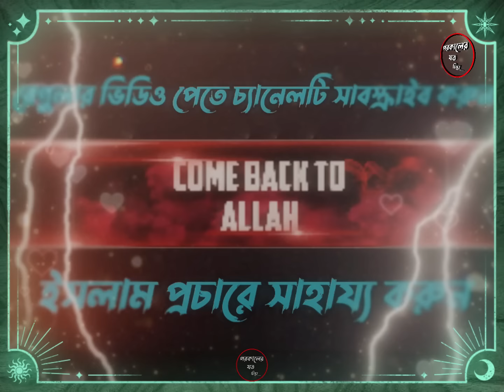জুরাইজ এর জীবনী । Mizanur rahman azhari, mizaur rahaman azhari waz, waz, bangla waz, new waz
জুরাইজ এর জীবনী । Mizanur rahman azhari, mizaur rahaman azhari waz, waz, bangla waz, new waz, azhari

আসসালামুয়ালাইকুম প্রিয় দ্বীনি ভাই ও বোনেরা আশা করি আপনারা সকলে আল্লাহর রহমতে ভালোই আছেন। এই চ্যানেলে আপনারা মিজানুর রহমান আজহারী হুজুর এর  নতুন ও পুরনো ওয়াজ মাহফিল সহ গুরুত্বপূর্ণ বয়ান পেয়ে যাবেন ইনশাআল্লাহ। 🥰